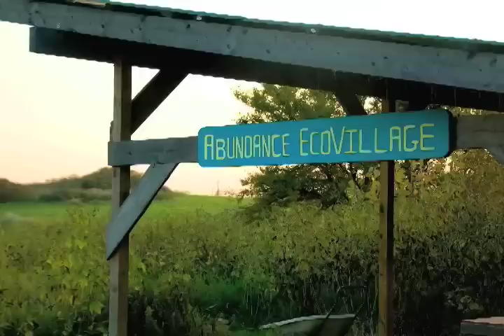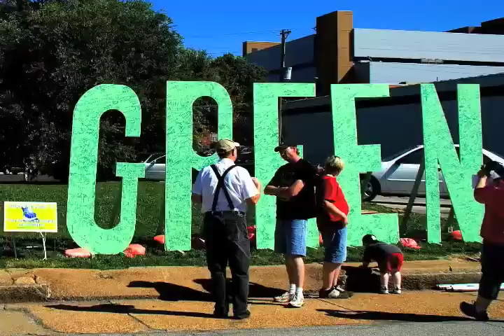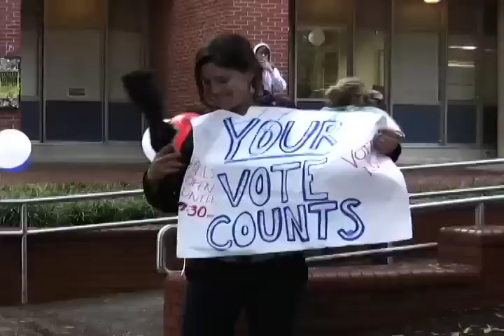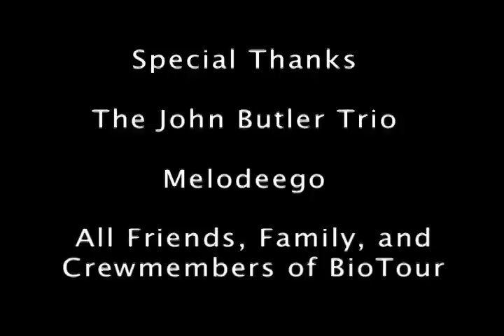Introducing BioTour | BioTour.org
An introduction to the history and mission of BioTour.

Journey into a Sustainable Future!